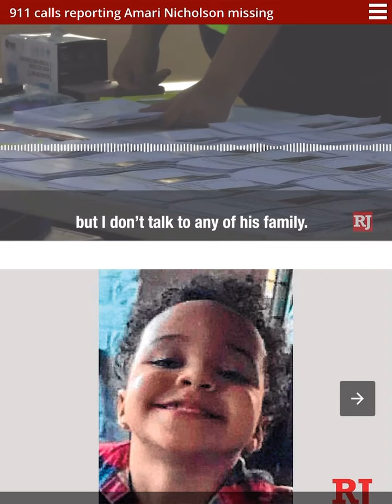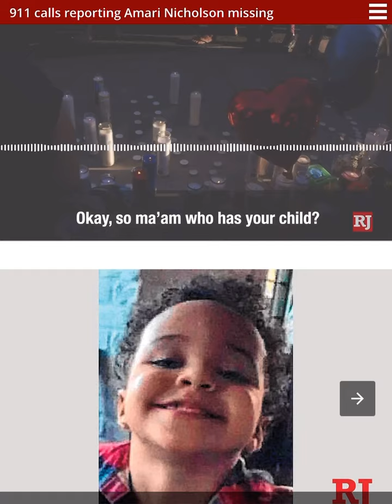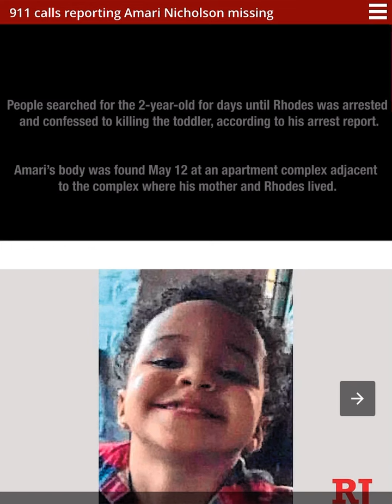Update: Amari Nicholson 911 Call released Tayler Nicholson Terrell Rhodes speak to 911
911 call released.

Las Vegas

Update:

 Amari Nicholson was reported kidnapped on May 5, 2021.

Terrell Rhodes was later arrested in the death of 2 year old Amari Nicholson. Little Amari’s body was found close to their shared apartment.